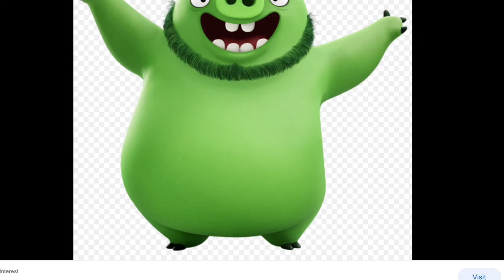Angry bird posing!